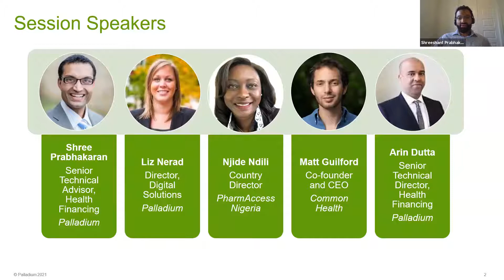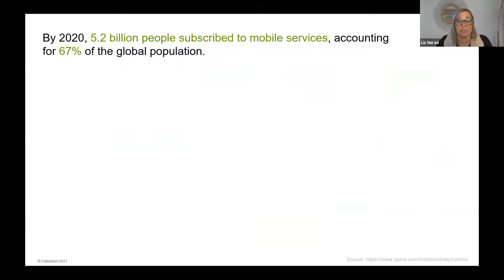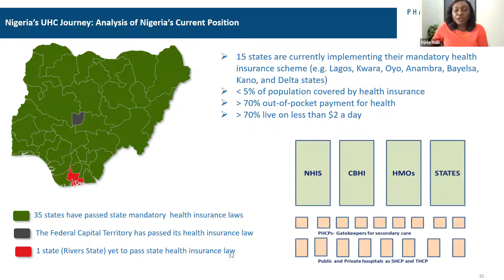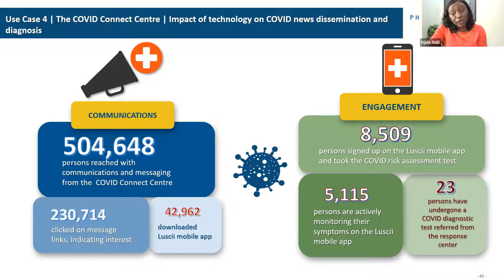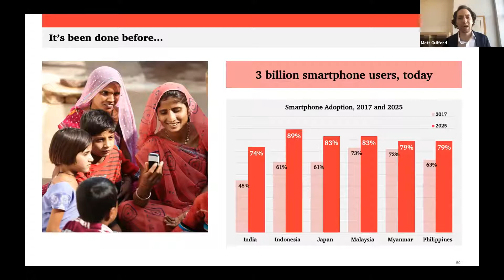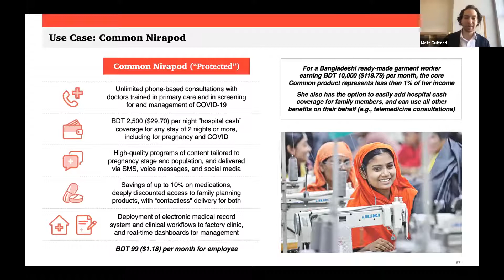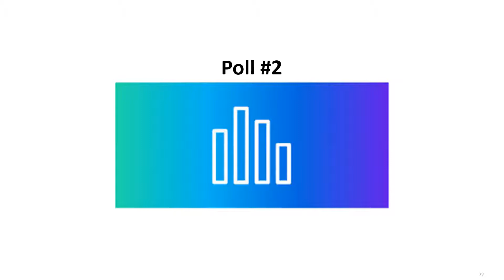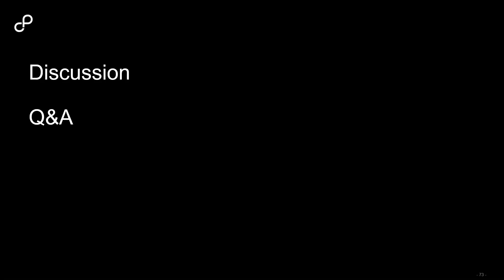Expanding Digital Financial Services for Health to Scale-up UHC 2.0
Mobile networks connect five billion people. Digital financial services for health (DFS4H) could provide critical solutions to achieving universal health coverage goals, including:
1.            Access to essential healthcare services
2.            Financial protection
3.            Equitable and improved healthcare quality for all

In a virtual session at the 6th Global Symposium on Health Systems Research (HSR2020), country experts discussed lessons learned in applying DFS4H to advance universal health coverage efforts. They discussed in detail the design and implementation of DFS4H interventions in countries at various stages of health system development. We feature presentations by Shreeshant Prabhakaran, Liz Nerad, and Arin Dutta from Palladium, as well as presentations from speakers Njide Ndili (Country Director of PharmAccess, Nigeria) and Matt Guilford (Co-Founder Common Health).

To consider the perspectives of healthcare consumers, providers, and governments/payers, the session also presented contextual factors, challenges and contrasts across these countries and regions. The speakers also take into account the impact of the COVID-19 pandemic, and convey the critical role of DFS4H applications in supporting expanded healthcare access and financial protection by facilitating users' journey across the digital divide.